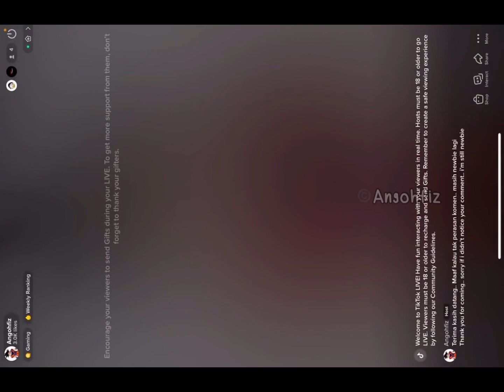⚫️TikTok Live S9: Delphox Pokémon Unite Gameplay #15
Live di TikTok guna iPad Mini 6

♬ MUSIC CREDIT ♪
Title:
Artist:

🎮GAME CREDIT🎮
Title: Mobile Legends
Console: iPad mini 6

● EDITING ●
Edit Videos = iMovie, KineMaster
Edit Photos &Thumbnails = PicsArt